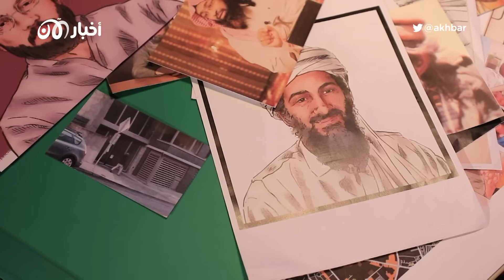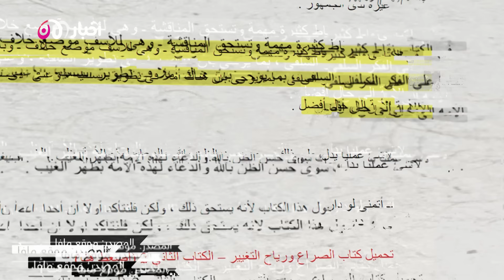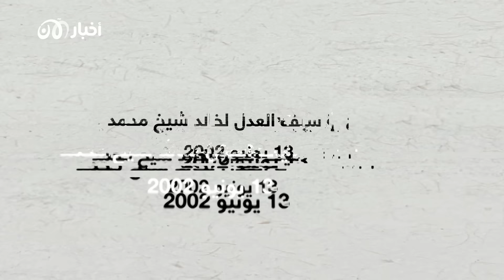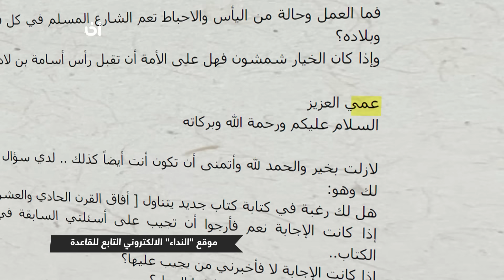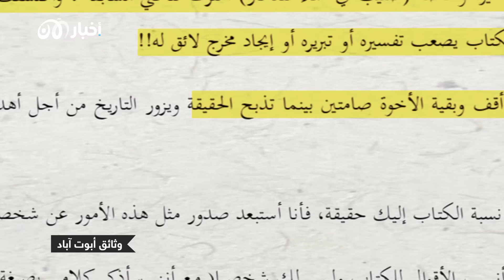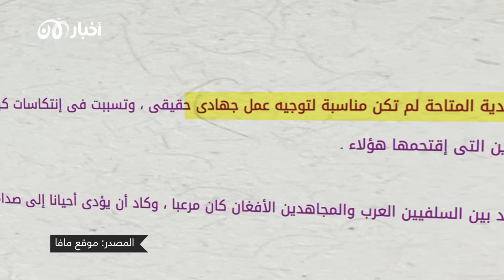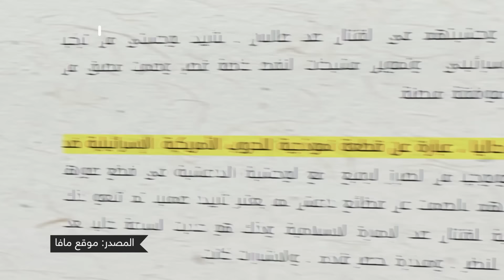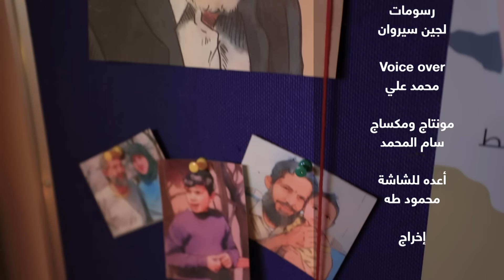كيف يُقوض سيف العدل ومصطفى حامد نفوذ منافسيهما في تنظيم القاعدة؟ متلازمة طهران 4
بعد متلازمة طهران.. القاعدة إلي أين؟ الجزء الرابع
لعل من المثير التعرف على طبيعة الخلافات الداخلية العميقة بين كبار قادة تنظيم القاعدة، ونقاط الافتراق بينهم وبين التنظيمات الأخرى، ولكن الأمر الأكثر إثارة هو التعرف عن قرب على كيفية إدارة قادة التنظيم لهذه الخلافات السرية وأساليبهم في مقارعة الخصوم من رفقائهم، وكذلك طرق تحدي أوامر القيادة العامة للتنظيم في كبريات المسائل.
وهنا يبرز اسم سيف العدل (محمد صلاح الدين زيدان) كقائد عسكري مهم في القاعدة، يتمتع بروح متمردة داخل التنظيم رغم أنه استطاع التقرب من قادته بسرعة جعلته يتخطى الكثيرين وتولى القيادة العامة لفترة مؤقتة بعد مقتل مؤسس القاعدة، أسامة بن لادن، عام 2011، ثم أصبح الرجل الثاني في عهد خليفته أيمن الظواهري، وأبرز المرشحين لخلافة هذا الأخير بعد اغتياله في كابول في نهاية يوليو/ تموز 2022، لكن هل قنع سيف العدل بالموقع رقم "اثنين" خلال الأحد عشر عاماً الماضية؟ أم أنه كان يتآمر على سلطة الظواهري ويُضعف من شأنه ويُعد العدة لاستلام موقعه في الوقت المناسب؟